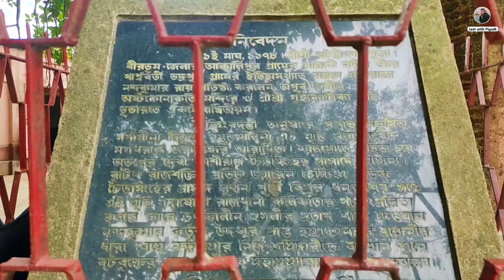Akalipur Gujjha Kali | Akalipur Kali Mandir | নরবলী দিয়ে প্রাণ প্রতিষ্ঠা হয়েছিল মায়ের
Through this video you all can see ancient "Gujjha Kali". It is aid to be 5500 years old, this "Gujjha Kali" idol was worshipped by the Magadha king, 'Jarasandha', described in the Mahabharata. It is there in the folklores a child was sacrificed here along with 107 animals during Maa's establishmet at Akalipur village. so please watch this vlog without skipping any parts. 🙂

'Lost with Piyush' brings some Day to day yet Interesting events from my life, presented as Vlogs keeping the Bengali vive alive.